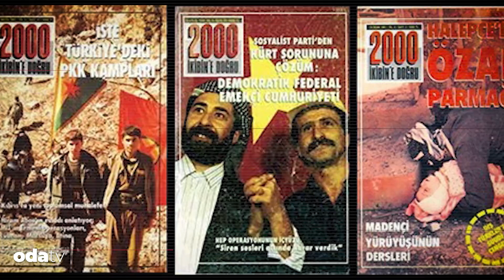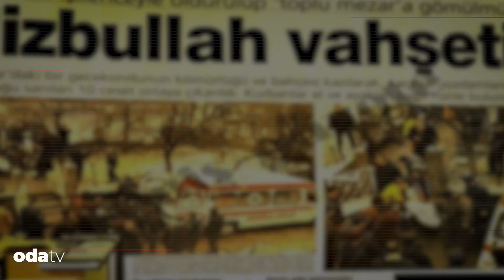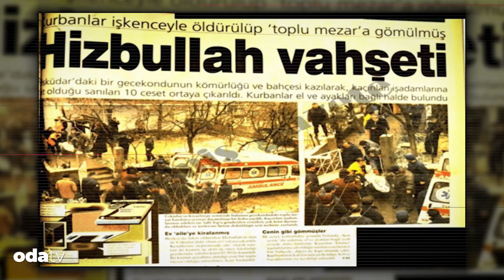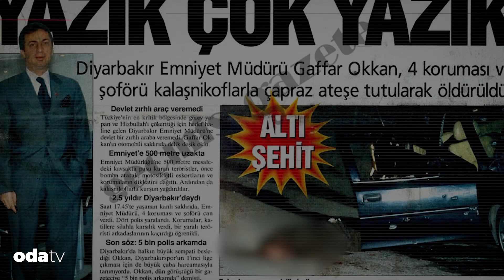Hizbullah-Devlet İttifakı | Tesbihi Bırakıp Ellerine Silah Aldılar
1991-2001 yılları arasında 526 kişiyi öldüren ve Diyarbakır Emniyet Müdürü Gaffar Okkan’ın katili Hizbullah'ın siyasi kanadı HÜDA PAR, Cumhur İttifakı'na katıldı.

Merkezi Batman’da olan radikal İslamcı örgüt, devlet içinden desteklendiğini defalarca itiraf etti. Dönemin İçişleri Bakanı İsmet Sezgin ısrarla “Hizbullah” iddialarını kabul etmiyor, “Hizbullah örgütünü söyleyenler PKK’cılar” diyordu. Hizbullah aynı gün 178. cinayetini işledi.

Türkiye tarihinin en vahşi örgütünün üyeleri onlarca kişiyi öldürmelerine rağmen 10 yıl sonra adli kontrol ile tahliye edildiler. Sloganlarla karşılanıp, yurt dışına kaçtılar. Gaffar Okkan’ı katledenlerin hepsi 2019 seçimi öncesi cezaevinden salındı. Tahliyelerden önce Erdoğan, HÜDA-PAR Başkanı’yla görüştü ve seçim desteği karşılığında örgüt üyeleri bırakıldı. Şimdi Hizbullahçılar Erdoğan’a verdikleri sözü tutuyor ve Cumhur İttifakı’nın ortağı oluyorlar… İşte yılardır süregelen Hizbullah-Devlet ittifakı.